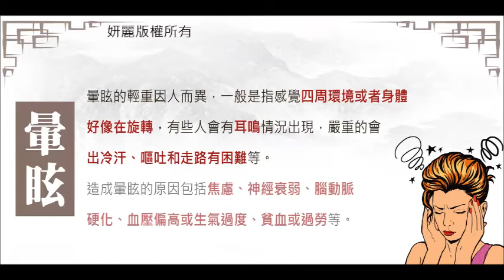三穴一症系列02 暈眩篇